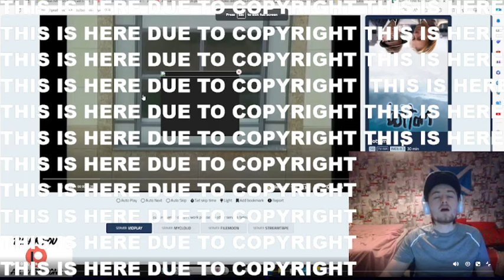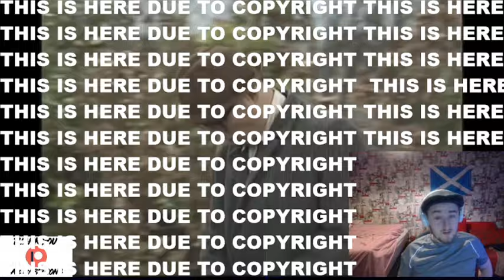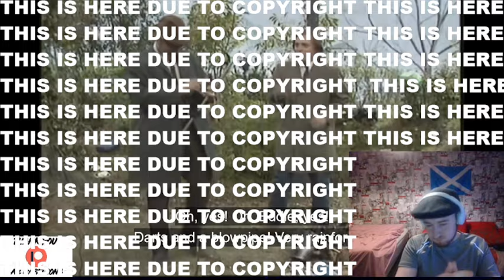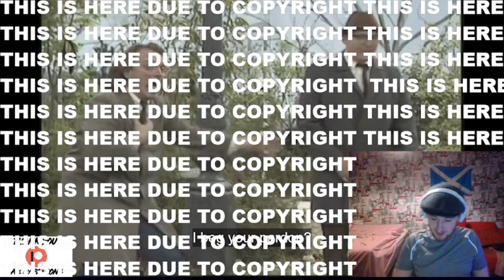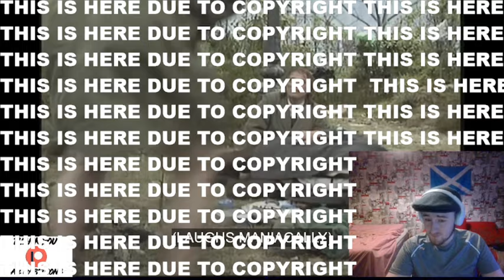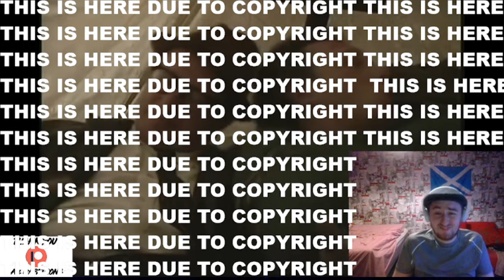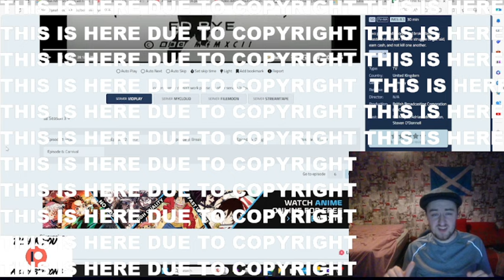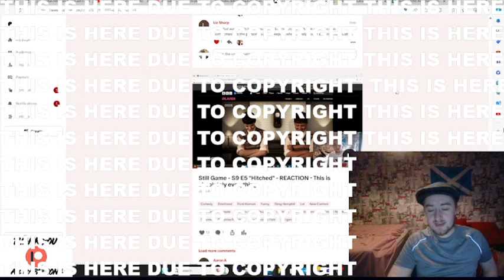Bottom S2 E6 - 'S Out - Series 2 Finale - Reaction! - These Two Are A Walking Disaster! 🤣🤣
You'll then be asked if you'd like to join permanently. There are tiers to suit every budget from $1 a month to $12.40 (One of if not THE cheapest all-access tier out of all reactors!)

At the moment I have so much content to do, I have ten tv series I’m reacting to simultaneously and about half of those are Patreon exclusives (clarksons farm/the accident/bottom) and I have a poll up which will take that number to 13, then there’s the Pentatonix fan club on Patreon that I have to make exclusive content for, and then there’s movies to do.  So right now it’s just whichever song I find first. But if you’d like me to do something immediately then you can make a formal paid request by sending £2 to my buymeacoffee page (other reaction channels charge $15-$50) and I will do it the same day!

Bottom is also part of the “cheap 6” which are the six sitcoms (Bottom, Limmy’s Show, Father Ted, Mind Your Language, Afterlife and The Young Ones) that are ALL available in the $1 a month tier! You won’t find another reactor on this ENTIRE PLANET who offers that much content in their cheapest tier! And guess what else?! You get 7 days free before you even pay for anything!!! Also I have a special offer running: Join my $3/$4/$6.19/$8 a month tier and you will be eligible to access my highest tier at $12.40 a month for just $6.20! (Or whatever half of what you pay in your currency amounts to!) But be quick because this offer ends 01/01/2024!

Dr Acula
Lauren Cunningham
Reckless Love Productions
Eva Zou
The Eclectic Beard
Tim
David Hannah
SpicyRikers
Ann Nelson
Alan Gindlesperger
Darren Wharton
Morden
C A
Craig
Stephen Andrews
Ross Cassidy
Richard Winkler
Sam I Am
Liz Sharp
David Meiklem
Aaron A
Daniel Aitken
Stephen McKenzie
Rick O'Neill
Calum
Magpie Stu
Robert Shearer
Fraser Horne
JMS
Stuart M
Mlee6050
Stewart Darley
Callum James
Tarek Jafar
Melissa M
Mariel
Jasmine Carpenter
Alan1990
Kayleigh
Kian Jarrett
Jaymee Jones
Robert Holland
DaveyH
Richard Lessard
Ravyn
HeatherB
RUTH C
Krazyk90
Celia Fox
Peter Janssen
Rupert Beitel
Ian
Rich H
Revolutionary Snow